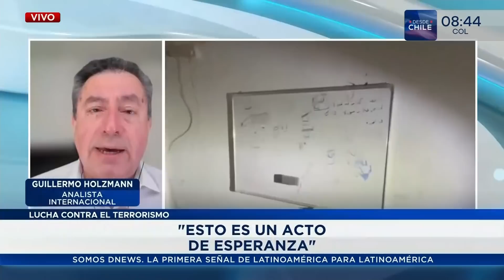Israel anunció que extenderá la tregua por cada 10 rehenes adicionales liberados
Cristian Urbina habló con el analista internacional Guillermo Holzmann, quien profundizó acerca de la tregua y liberación de rehenes en el conflicto entre Israel y la agrupación terrorista Hamás.